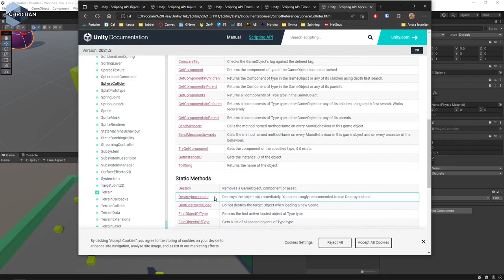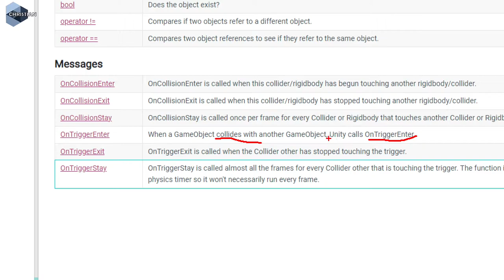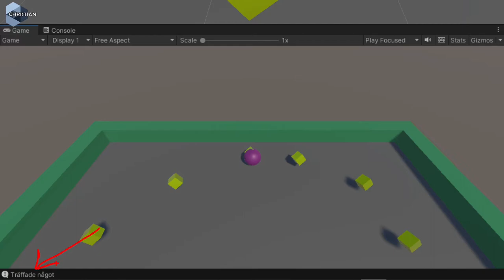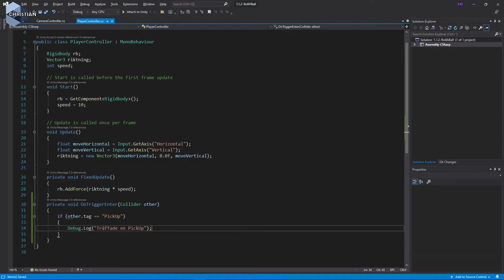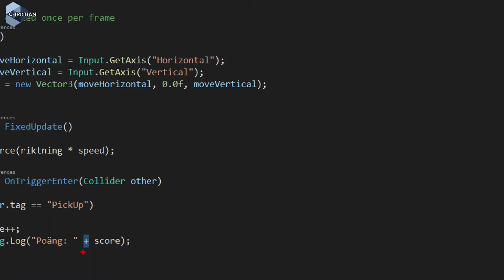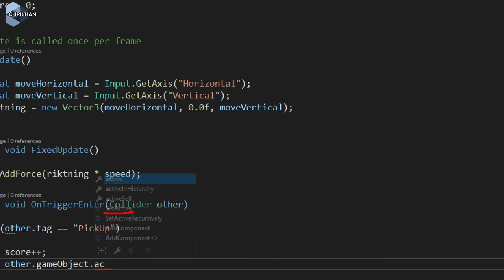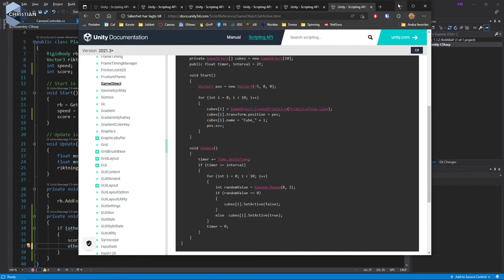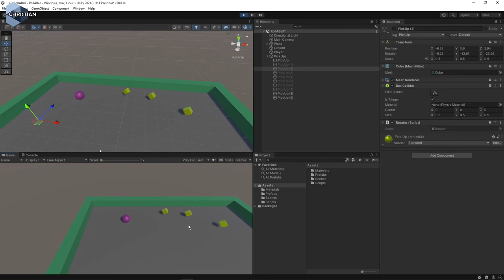SUV 2022 1.2.6 Räkna Poäng